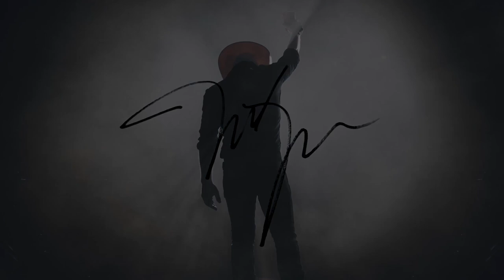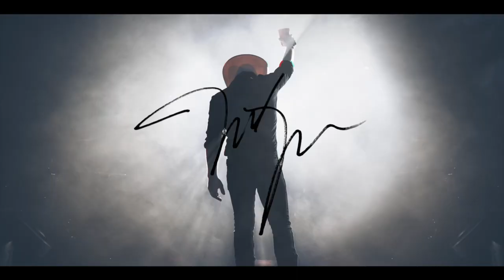The Justin Moore Podcast - Episode 3 (Season 4): Here To Win! (feat. David Bazzel)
JR starts off the episode by showing off his new studio setup to those who watch this on YouTube. This week they bring on Justin’s sports radio co-host, Arkansas football legend, and Razorback enthusiast David Bazzel.

Bazzel shares his story, including his involvement in multiple college football awards and trophies. He shares a special story about Elvis, as well as a recent story of Justin being 2 hours late to their radio show. The guys wrap up the episode with a fan submitted Q & A.